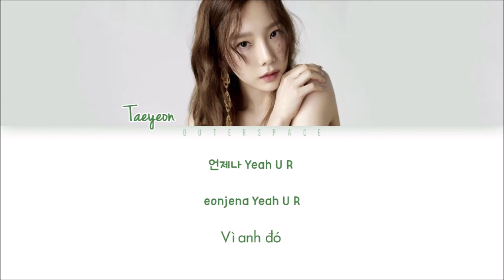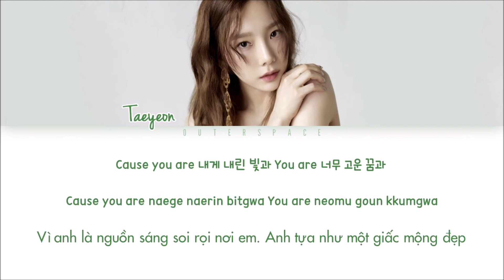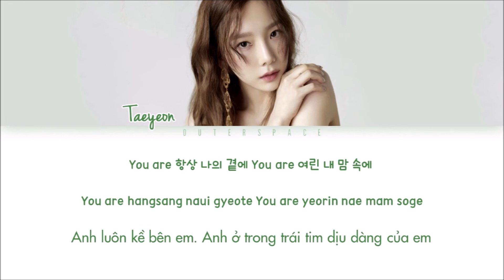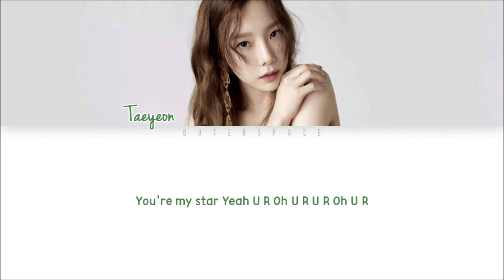[Han/Rom/Vietsub] UR - TAEYEON (LYRICS)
Translator: Anne
Editor: RL
Designer: RL
Timer: RL

taeyeon ur lyrics
taeyeon ur color coded lyrics
taeyeon vietsub
ur vietsub